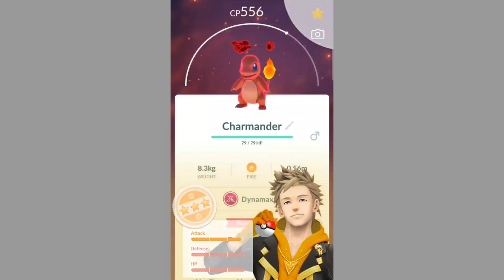😍How to dynamax raids pokemons in pokemon go.